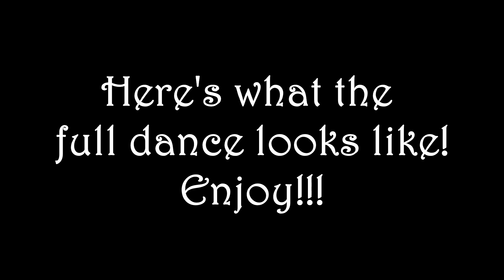Nxthais Kaj Siab Full Video with Performance